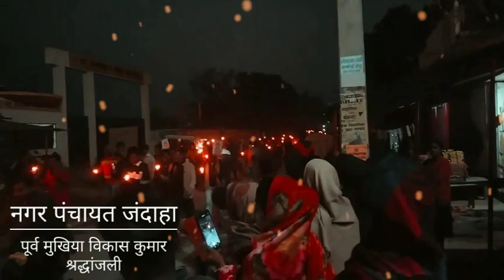नगर पंचायत जन्दाहा के पूर्व मुखिया भाई विकास का कैंडल मार्च श्रद्धांजलि